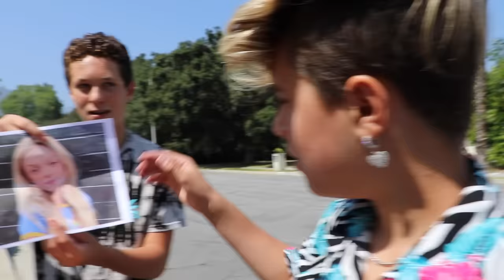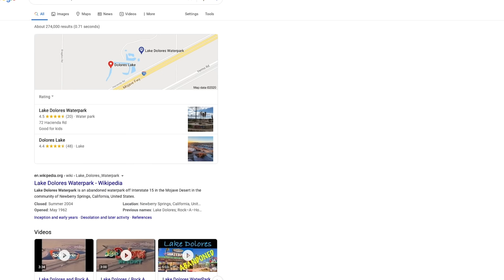Something Horrible Happened to Her... **HE'S BACK** | Gavin Magnus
Hey guys, Gavin Magnus here, and this video is kind of crazy because something horrible happened to her, and he's back...This whole experience was so crazy and scary, because the stalker has returned and it's not who we thought it was... You guys will seriously not believe what happened and where we had to go to find the stalker, so stay until the very end to find out who the stalker is...Love you Goat Fam.

"Catching Feelings" Available everywhere!

Filmed & Edited by:
Brian Hartwig